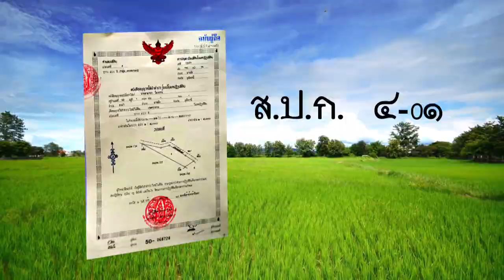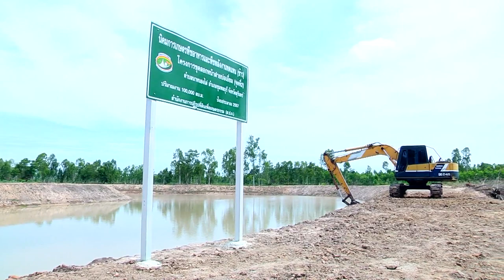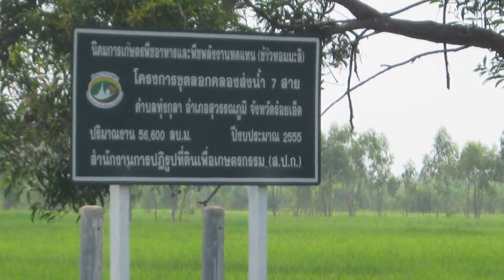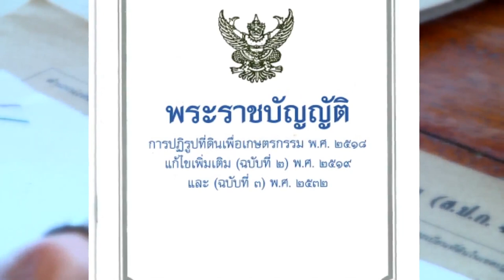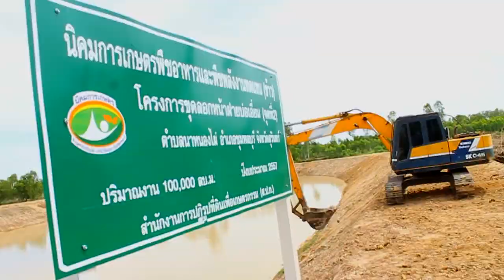Master งานสถาปนา 40 ปี